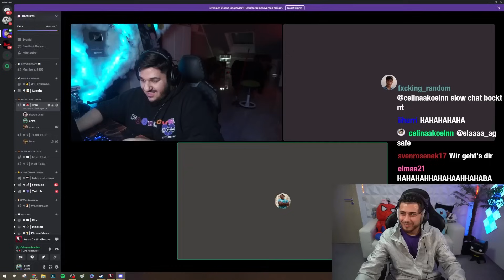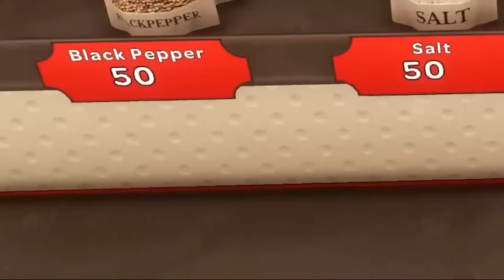50.000€ SCHULDEN 😱 Emre & Onurcan sind Pleite 💔 Kebap Simulator